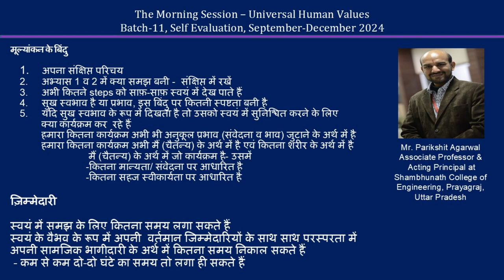Sharing Parikshit Agarwal ji 2024 11 29 MS Hindi Batch 11